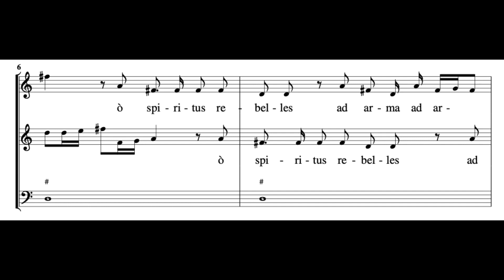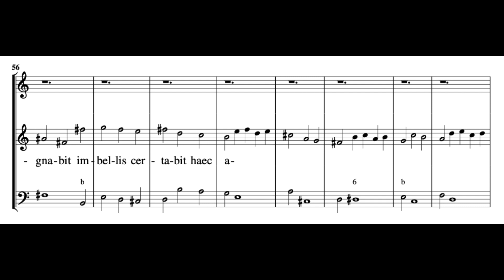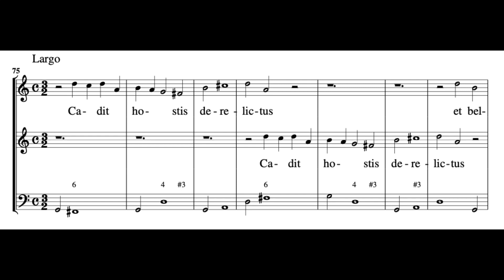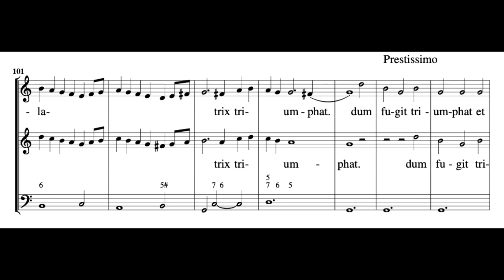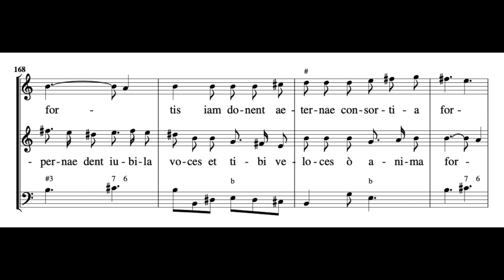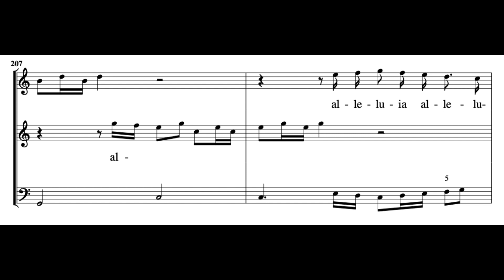Ad arma, o spiritus (I. Leonarda) Score Animation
Alexandra Smither, soprano
Sydney Anderson, soprano
Ars Lyrica Houston